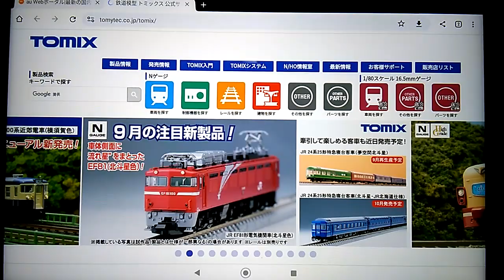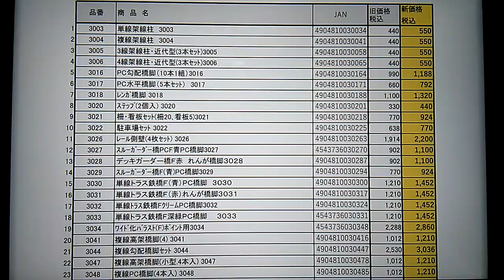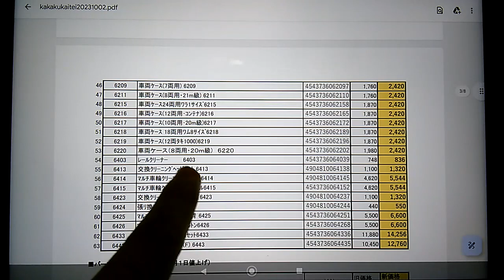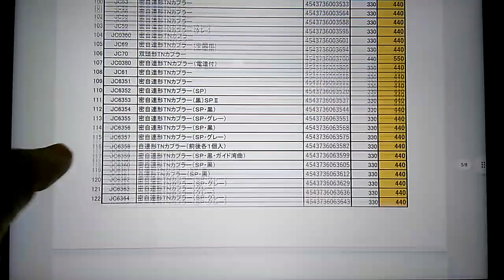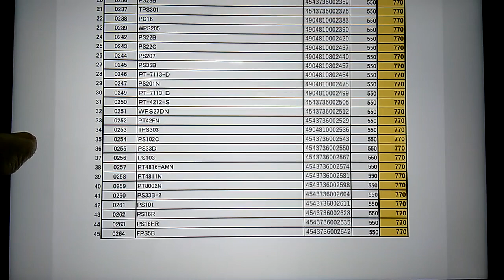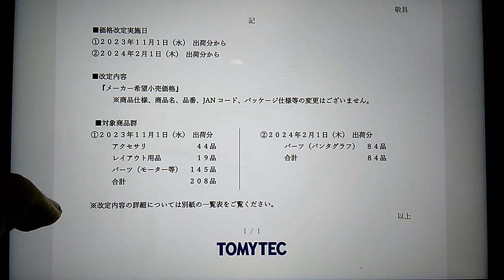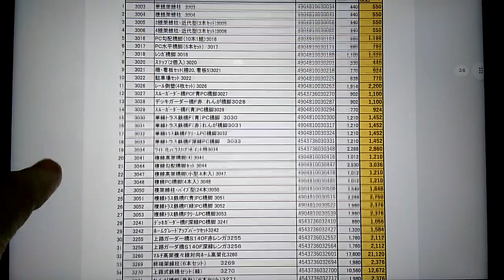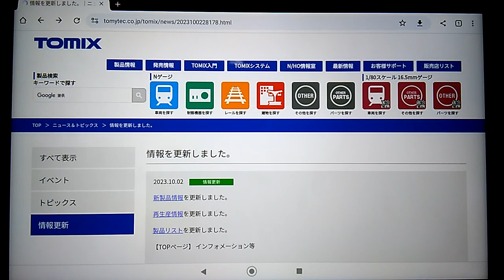Nゲージ TOMIX１１月出荷分からの値上げ案内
カプラーを買う人は販売店に１度相談してみてください